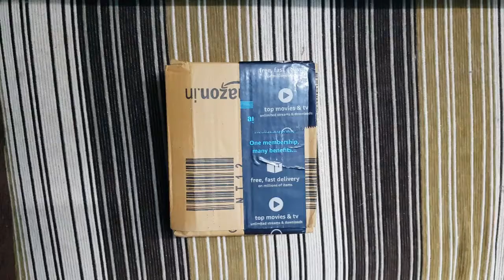First Time In India | Vim Matic All In One Dishwasher Tablets Unboxing and Details Video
India’s No. 1 dishwash brand Vim brings in its expert degreasing power now in machine dishwashers. Introducing Vim Matic Machine Dishwasher Tablets, specially designed to remove tough grease, without the need of soaking. Vim Matic Tablets have powerful enzymes that cut through tough grease and cleans the utensils inside the dishwasher, without an additional step of soaking, so that your utensils come out sparkling clean, no matter the ingredients and the cooking process. It removes tough Indian food stains such as oil/grease, masala, burnt milk and tea and works on all types of utensils including steel, glass and ceramic. Each tablet comes in with the All in One benefit of a detergent powder, rinse aid and salt. One just needs to simply load the utensils, place one tablet with dry hands, without removing the film, and choose wash cycle and start the machine as per instructions. Vim Matic Tablets prevent water marks on your utensils and gives them a sparkling shine. Suitable for all kinds of dishwashers. Just one tablet of Vim Matic ensures complete cleaning in every wash and gives your utensils spotless shine every time